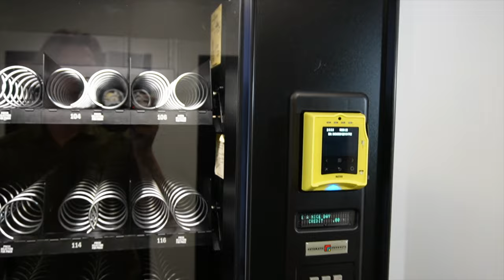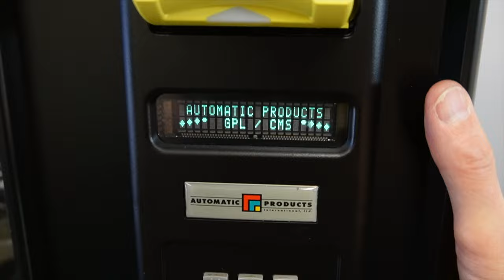Vending Machine Repair - EP1 - GROUND METAL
In the very first episode of Vending Machine Repair. We take a look at a homing and motor pulsing issue on a customer's Automatic Products (AP) Studio 2 snack vending machine. This issue has stumped a few mechanics and I was asked to see if I could find a solution.

- Chapters -
00:00 - Intro
00:27 - AP Studio 2 Homing Issue
04:48 - Reason for the problem
07:50 - The solution
10:16 - Outro

== Music ==
All music by: Zen Pusher Gasoline